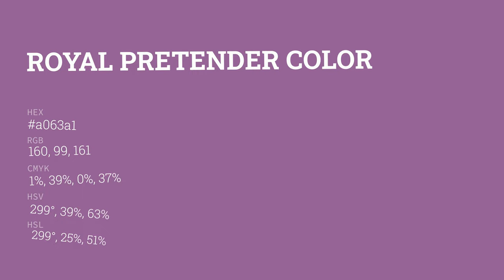Royal Pretender color a063a1 hex color - Violet color - Cool color a063a1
What color is Royal Pretender ? a063a1 hex color - Violet color - Cool color a063a1

Hex a063a1 Color Code is also known as Royal Pretender color.